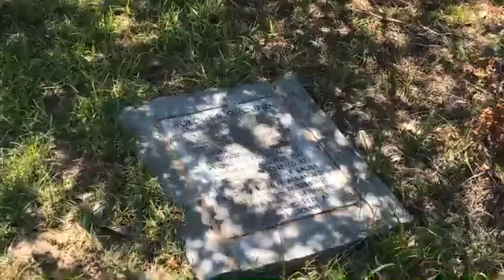Magnolia Cemetery, Henry Timrod & A Gullah Story With Randy Of Bulldog Tours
Randy is back to discuss Magnolia Cemetery, including a rendition of Henry Timrod's poetry and a Gullah story by Caesar Grant of John's Island.

To tune in for live tours, be sure to follow our Facebook